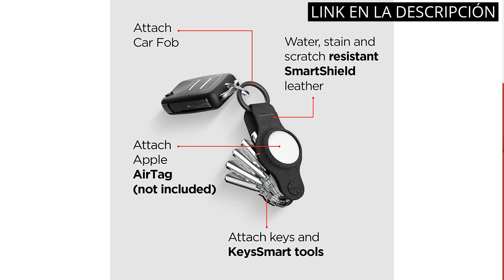【Key smart】Descubre los 4 mejores organizadores de llaves con Key Smart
✋  Aquí están descubre los 4 mejores organizadores de llaves con key smart disponibles en el mercado.

??? ENLACES DE COMPRA KEY SMART ???

2) KeySmart - Llavero y Organizador de Llaves Compacto (hasta 14 Llaves, Negra)

3) Pantone Key Chain Short - Classic Blue 19-4052 Coy20, One Size

4) KeySmart Flex - Llavero y organizador de llaves compacto (hasta 8 llaves, Negro)

00:00 - Intro
00:05 - 1) KeySmart Air - Llavero compacto para AirTag (negro)...
00:33 - 2) KeySmart - Llavero y Organizador de Llaves Compacto...
01:11 - 3) Pantone Key Chain Short - Classic Blue 19-4052...
01:41 - 4) KeySmart Flex - Llavero y organizador de llaves...
02:18 - Outro